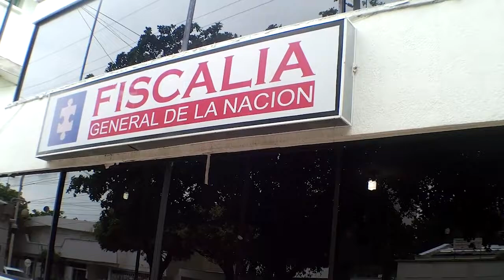BEBÉ FUE HALLADO MUERTO EN BOSCONIA